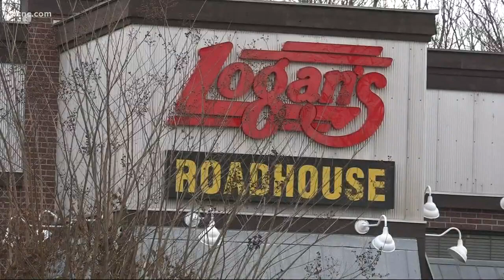Multiple vehicles broken into in Gastonia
From Friday night to early Monday morning, police reports show at least three instances of this happening outside restaurants or hotels.